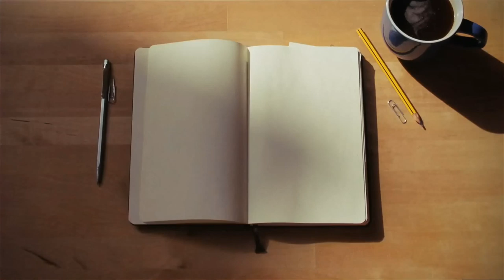NEW FRAGRANCE 🔥| BOND NO. 9 GREENWICH VILLAGE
In this video I will be reviewing one of the newest fragrance releases from the house of Bond no. 9- Greenwich Village.
With Greenwich Village, Bond No. 9 brilliantly captures one of New York’s most beloved neighborhoods in a scent. It is a celebration of individuality and creativity, and the rich heritage of the city’s artists and intelligentsia, and the community they created. The result is an oriental vanilla with a touch of light floralcy.

Notes: Cassis, Lychee, Mandarin, Peony, Waterlily, Patchouli, Jasmine Petals, Ambrox, Peach Musk, Vanilla, Oak Moss and Praline

The_bowtie_fragranceguy